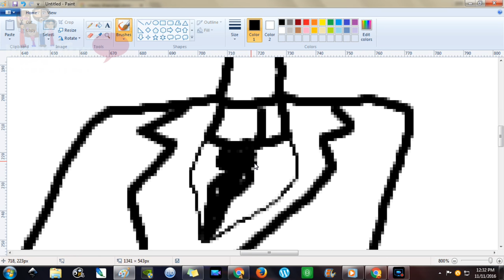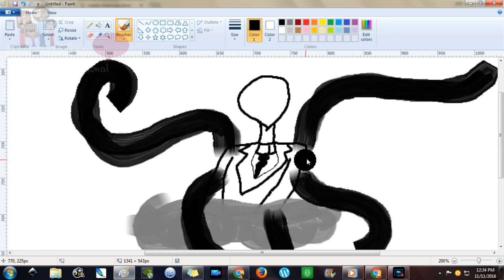Slender by DanielaRojas